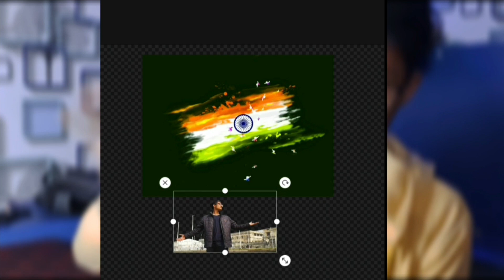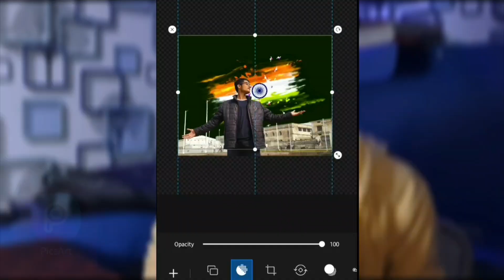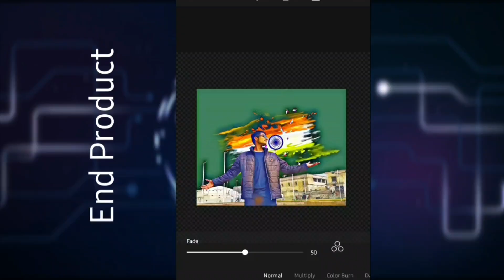26 January photo editing 2021 (VERY EASY) in android phone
26 January photo editing Picsart 2021 - Republic day photo editing special video!

26 January photo editing background
26 January photo editing 2021
26 January photo editing Picsart
Republic day photo editing Picsart
Republic day photo editing Picsart 2021
26 January photo editing app

This is important video for photo editing lover.

VIDEOS...

°°°Let Talk about Technology & have Fun Here

Thanks for your APPRECIATION & SUPPORT...!

vsco filters
afterlight
picsart editing
best free photo editor
facetune 2
movavi photo editor
picsart photo
canva photo editor
microsoft photo editor
photo filters
google photo editor
photo p editing
ps express
picsart photo editing
photo size editor
vsco cam
happy birthday photo frame
vsco aesthetic
photoshop editing
vsco pictures
lightroom photo editing
fotorus
befunky photo editor
snapseed photo editing
picsart effect
best photo editor for android
snapseed windows
photo retouch
lightroom editing
picsart for windows
tuxpi photo editor
prisma photo editor
mac photo editor
photo frame editor
photo text editor
adobe photoshop express editor
edit instagram post
iphone photo editor
passport photo editor
best photo editor for pc
lunapic editor
add text to photo free
windows photo editor
instagram photo editor
jpeg editor
lr photo editing
funny photo editor
car photo editor
birthday photo editor
collage editor
photo p dot com editing
google snapseed
snapseed for mac
adobe photo editor
photo lab picture editor
aesthetic filters
aesthetic photo editor
gimp image editor
gora photo editing
enlight quickshot
snapseed editing
add text to photo iphone
photopea editing
best vsco filters
image editor free
pixiz free photo editor
vsco edits
image text editor
inpixio photo editor
photoshop iphone
xcxcxcxc photo editor
android photo editor
add photo to photo
photo collage editor
free photo editor for pc
picsarts
picsart apkpure
fixthephoto
picasa photo editor
polarr editor
add text to photos
facetune free